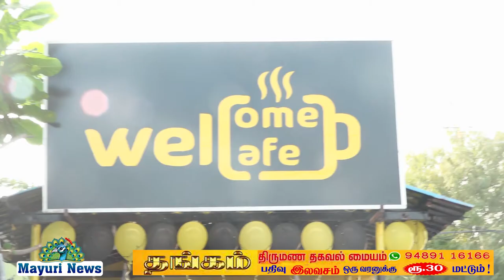WELCOME CAFE | திருநெல்வேலி | வெல்கம் குரூப் ஆப் கம்பெனி | புதிய உதயமாக வெல்கம் கப் திறப்பு விழா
திருநெல்வேலி மேலப்பாளையம் குருதி செங்கல்பட்டு புறவழி சாலையில் வெல்கம் குரூப் ஆப் கம்பெனி யின் புதிய உதயமாக வெல்கம் கப்பலின் திறப்பு விழா மிக சிறப்பாக நடைப்பெற்றது